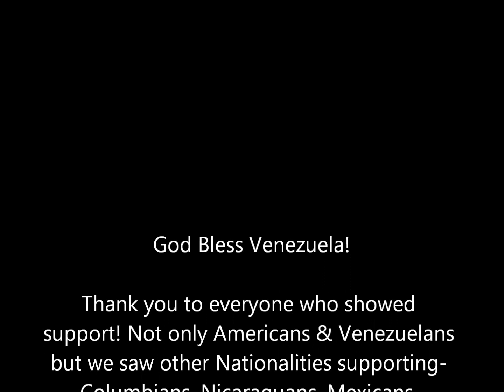Protesting in Tampa, FL for Venezuela 2-22-14